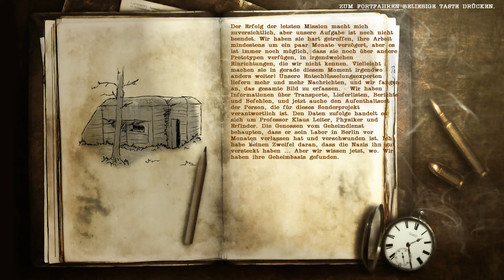Wolfschanze II [Walkthrough] WIN10 ⫸Deutsch #05 In der Fabrik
Walkthrough: Wolfschanze II
- unkommentiert, no comment

Publisher: CI Games
Developer: CI Games
Plattforms: Windows 10
Engine: Jupiter Ex Engine
Release: 12/2009
Genre: Shooter, Action
Sprache: Deutsch